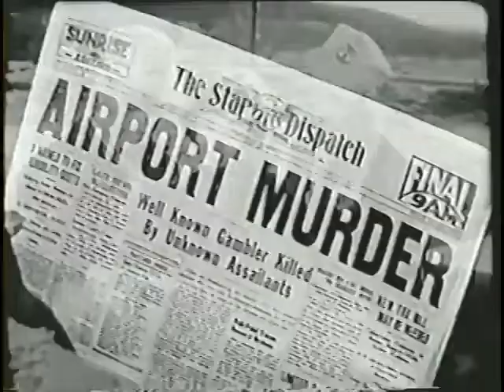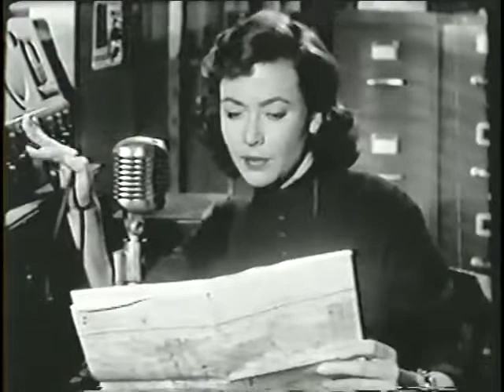The Whirlybirds: Lady Luck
A man hires P.T. and Chuck to fly him to Las Vegas — then he decides to leave Las Vegas suddenly, with a group of cheated gamblers pursuing him.